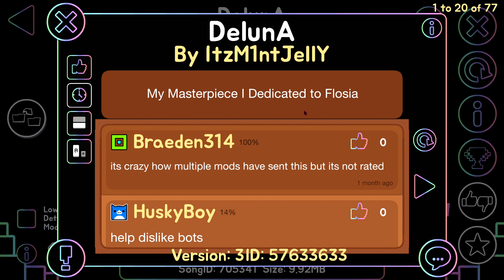[QHD] Deluna by ItzM1ntJelly | 3-4⭐️?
A very cool level that should be rated epic :)

Level: Deluna by ItzM1ntJelly (YT) | 57633633
Difficulty: 3-4⭐️
Music: Kaivaan - Escape (feat. Hikaru Station) (cloudfield Remix) by Cloudfield (YT)
Texture Pack: Diamond Pack V2.1 by TNTMAN GD (YT)
Custom Trail (Rainbow 3 | YT)
MenuLoop: Success by Canonblade (NG) (YT)
Outro: Blue Outro Template #10 [Free] by Pyrotenix (YT)

Recorder: OBS (QHD, 144fps, .mp4, h265, CQP (Quality), 12 I-Frames/P-Frames, lanczos...)
Editing: Shotcut (100% free)
Config: Ryzen 7 3700x, RX 5700XT THICC III Ultra, 2x8go DDR4 3200MHz CAS 16, 1TO SSD, a QHD 144Hz monitor and other things we don't care.

You can use my records in your videos, but you must credit me in the video and in the description, I can also record a level for you.